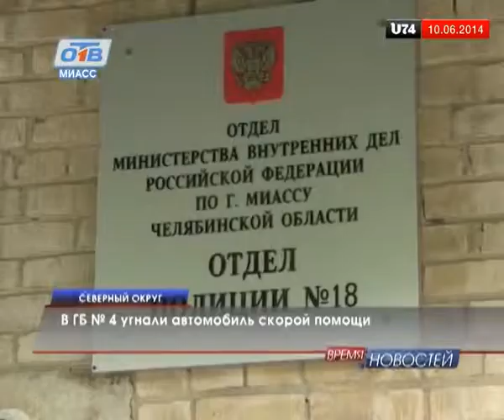В Миассе угнали машину скорой помощи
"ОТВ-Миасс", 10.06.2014